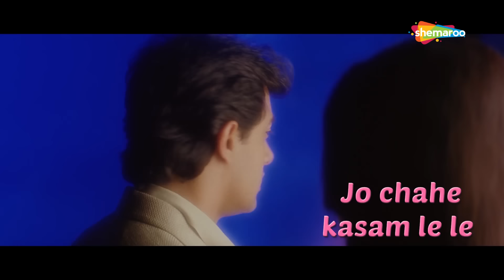Chaaha Hai Tujhko With Lyrics | 90's Sad Song | Aamir Khan | Manisha Koirala | Dard Bhare Gaane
Movie: Mann (1999)
Song: Chaha Hai Tujhko
Starcast: Aamir Khan & Manisha Koirala
Singer: Udit Narayan & Anuradha Paudwal
Lyrics: Sameer